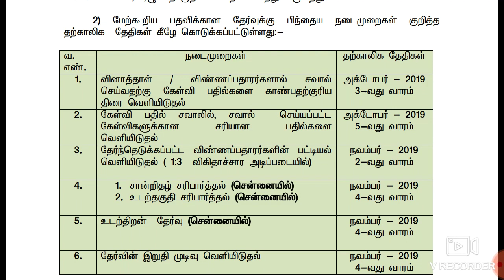2019 FOREST WEATHER RESULT DATE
Forest watcher final result date